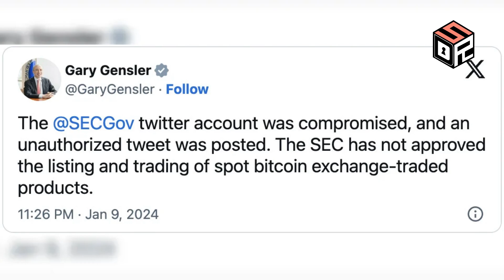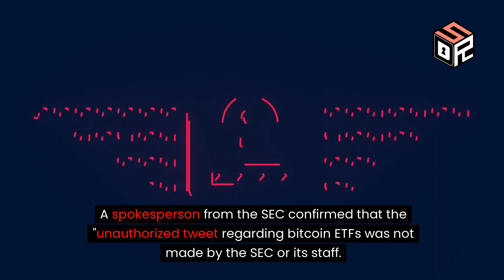SEC's X Account Breached, Bitcoin ETFs Approval Hoax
In an unexpected cybersecurity breach, the U.S. Securities and Exchange Commission's X account was hacked, unleashing chaos across financial markets. The hacked account falsely announced the approval of Bitcoin ETFs, causing a momentary surge in Bitcoin prices. Dive into the details of this alarming incident, the market reactions, and the broader concerns surrounding cybersecurity on the SEC's platform. Stay informed about the latest developments in this rapidly evolving story.